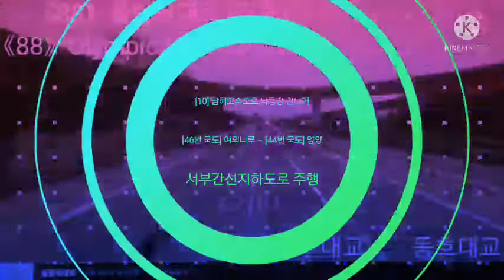[600][10][Road cam] 기장.일광IC ~ 동창원IC 주행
이번 구독자가 14명 입니다

경로: 부산외곽순환고속도로 - 남해고속도로 - 의창대로

부산외곽순환고속도로: 기장JCT - 기장철마IC - 금정IC - 노포JCT - 김해금관가야SA/김해가야하이패스IC - 대감JCT - 광재IC - 한림IC(하이패스) - 진영IC - 진영JCT/진영SA

남해고속도로: 동창원IC

BGM

1 Jincheng Zhang - Eighty

 00:31 부산외곽순환고속도로

03:55 남해고속도로

04:05 의창대로